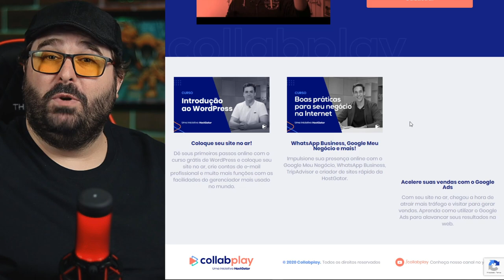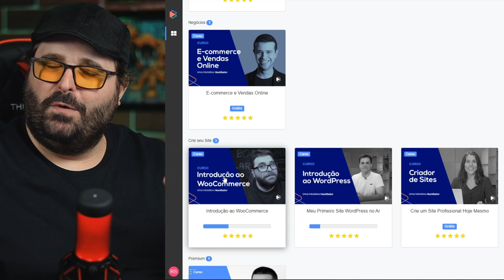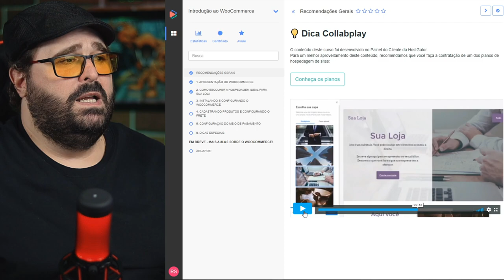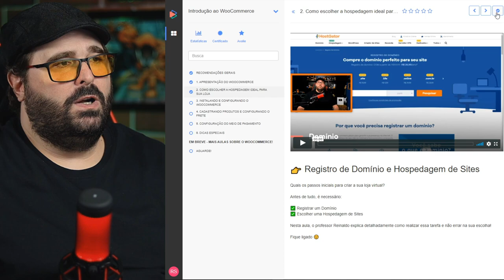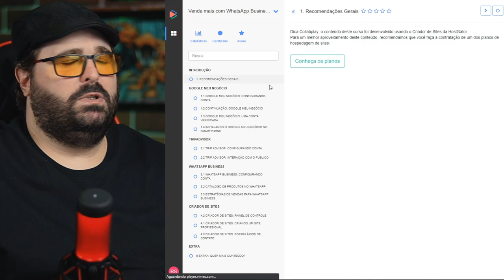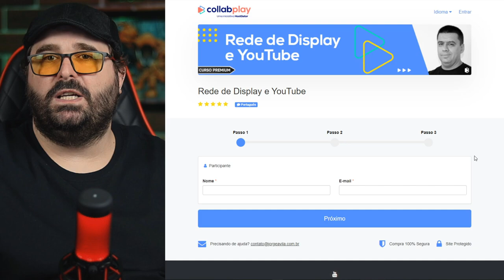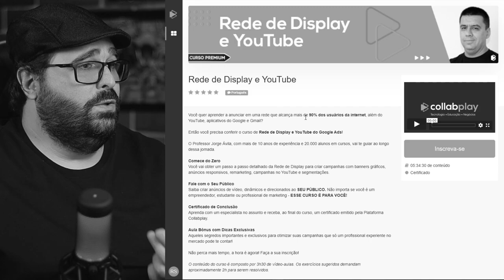Curso de MARKETING DIGITAL e TECNOLOGIA Grátis!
Conheça o Collabplay: a plataforma que vai te ajudar a lançar sua ideia online, crescer seu negócio e gerar mais vendas.

00:00 | Curso de WordPress e Marketing Digital
00:27 | Conheça o Collabplay
01:31 | Curso de Criação de Plugins WordPress @codigofontetv
02:40 | Como fazer sua inscrição nos Cursos
04:26 | Cursos Premium do Collabplay
05:17 | Plataforma de Cursos Collabplay

📝 Dias e horários dos vídeos do Canal TekZoom:

❗ Terça, Quinta e Sábado: 10h